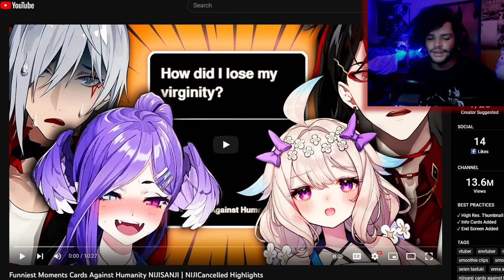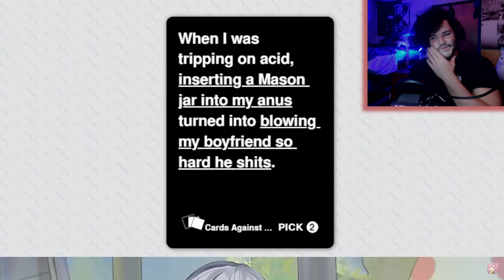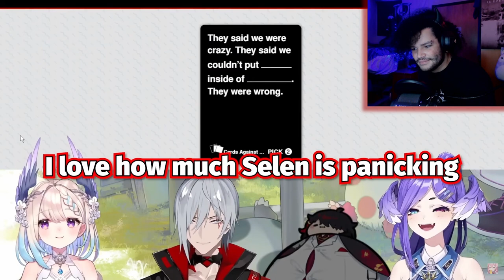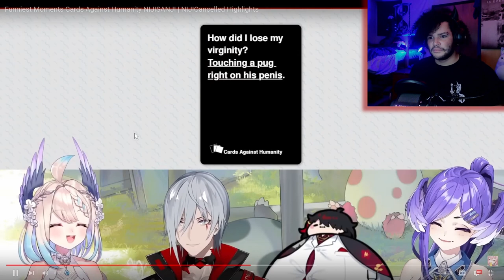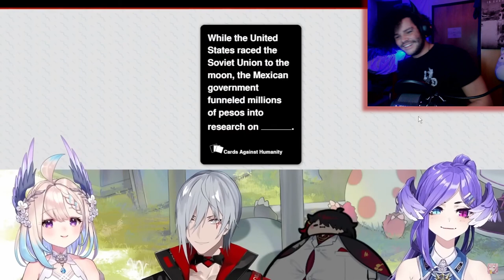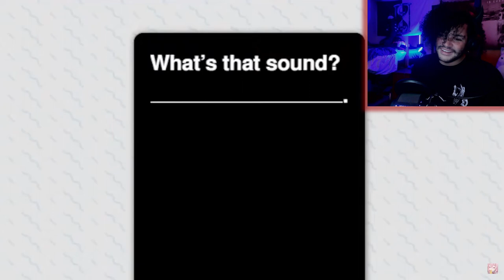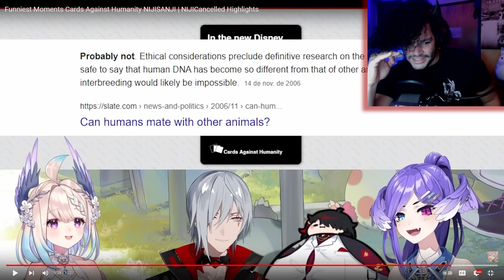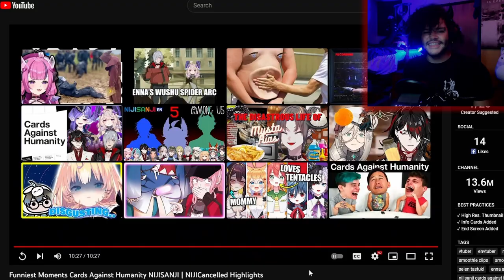Canceled VTubers Try To Get Canceled Again | Rox Reacts (Nijicancelled Cards Against Humanity)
I decided I wanted to react to Nijisanji instead of Hololive or VShojo today, and in my search results I found canceled VTubers try to get canceled again, so I found a cards against humanity session with a group named Nijicancelled!

00:00 - Subscribe To Join The Legion!
00:44 - Nijicancelled Cards Against Humanity
12:37 - Final Reactions And Outro